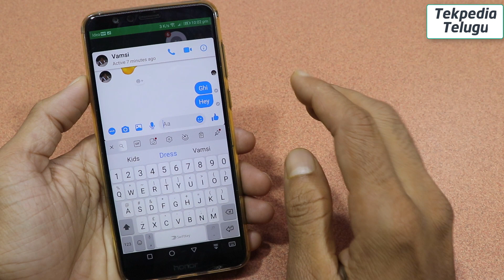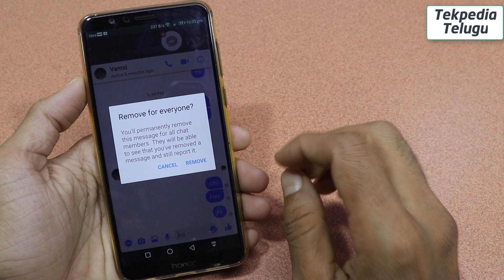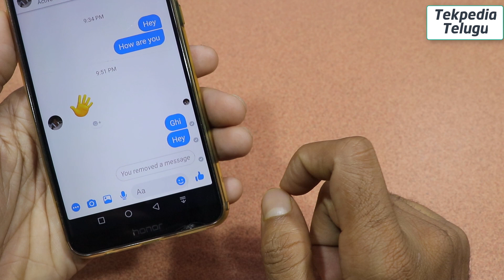How to delete sent message in facebook messenger | messenger tips and tricks in telugu | tekpedia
. Facebook messenger లో సెంట్ అయిన మెసేజ్ ని ఎలా డిలీట్ చెయ్యొచ్చో చూద్దాం.

How to delete sent message in facebook messenger
How to delete sent message in messenger app telugu
Facebook messenger tips and tricks in telug
Facebook latest update
Messenger latest update today
Facebook messenger latest update
Messenger secret tricks
Messenger hidden tips and tricks in telugu

messenger delete sent message
how to delete messenger sent photo
how to unsend messages on messenger
read deleted messages on facebook
delete for everyone
remove for everyone facebook
delete facebook messages
facebook messenger
tekpediatelugu